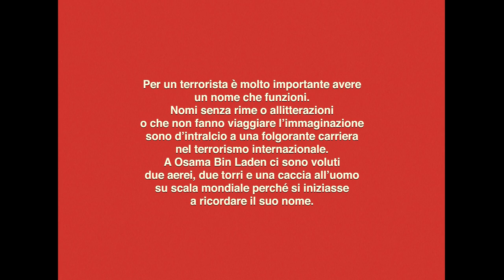Cade il sole - Joost Oomen - Agenzia X - Fulmicotone booktrailer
“Giocoso e surreale, come se Pippi Calzelunghe avesse assunto una dose abbondante di MDMA.”
De Volkskrant

“Matto? Come un cavallo. Oomen ha un chiaro obiettivo, illuminare con le sue astute assurdità questo mondo dominato dal grigiore e dalla logica.”
Trouw

Ci sono racconti in cui gli oggetti sono più importanti dei personaggi che ne fanno uso. Cade il sole parla del viaggio che un ragazzo e una ragazza, un occhio e un polso decidono di compiere pur di restare insieme.
La novella trae ispirazione da due oggetti realmente esistiti: l’occhio di vetro sopravvissuto al raid in cui fu ucciso il terrorista Mokhtar Belmokhtar, e il polso di un autotrasportatore, ritrovato dopo la devastante esplosione che distrusse il camping Los Alfaques, in Spagna. Nella poetica dell’autore olandese occhio e polso sono oggetti senzienti ed esprimono tutta la loro solitudine, in una sorta di conversazione a distanza, malinconica e surreale.
Cade il sole sancisce, assieme ai due racconti, l’esordio narrativo di Joost Oomen; una prosa psichedelica, in cui l’eco delle sue poesie risuona unica e inconfondibile.

Collana Fulmicotone
pp. 96 • 2023
ISBN
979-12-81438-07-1